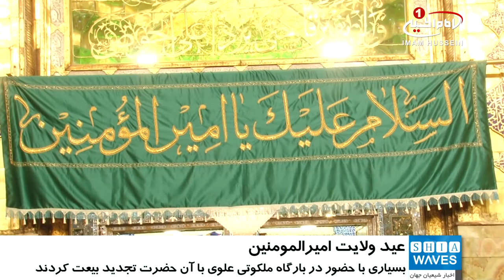شور و سرور جهان، در عید الله الاکبر، عید سعید غدیر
18 ماه ذی الحجه برابر با عیدالله_الاکبر، عیدغدیر است.

شيعيان در سراسر جهان با آذين بندی خيابان ها و برگزاری مجالس مختلف، عید غدیر خم را به عنوان عید الله الاکبر و عید ولایت، جشن گرفتند و به شادمانی پرداختند.
به گزارش شیعه ویوز در بسیاری از حسینیه ها و مساجد، شیعیان و محبین اهل_بیت علیهم السلام نماز عید غدیر را برگزار کردند
در اکثر اين مجالس، «خطبه_غدير» پيامبر اکرم صلوات الله عليه و آله خوانده شد، و روحانيون در خصوص عظمت و اهمیت این عید بزرگ و نیز فرازهای خطبه ی بی نظیر و تاریخی پیامبر در روز غدیر، به سخنرانی پرداختند و حقانيت حضرت «امير المومنين علی ابن ابی طالب عليه السلام» در جانشينی بلافصل رسول خدا (صلی الله عليه و آله) را تبیین کردند.
همچنين حرم های مقدس اهل بيت عليهم السلام در کشورهای ايران و عراق، با آذين بندی و برگزاری جشن‌هایی باشکوه، پذيرای شيعيان و دوست داران «اهل بيت عليهم السلام» در این ایام فرخنده بودند.
در این بین اما شهر مقدس نجف حال و هوایی دیگر داشت.
شیعیان از نقاط مختلف عراق، کشورهای عربی حاشیه خلیج_فارس، هند، پاکستان، اروپا و آمریکا خود را به شهر مقدس نجف رساندند و به زیارت امیرالمومنین علیه السلام در این روز نائل شدند.
آن ها ضمن تشرف به بارگاه ملکوتی مولای متقيان حضرت «اميرالمومنين علی بن ابيطالب عليه السلام» بیعت خود را با جانشین بلافصل پیامبر اکرم (صلی الله علیه وآله) تجدید کردند.

پنج شنبه - ۸ شهریور ۱۳۹۷
الخميس - ١٨ ذوالحجه ١٤٣٩